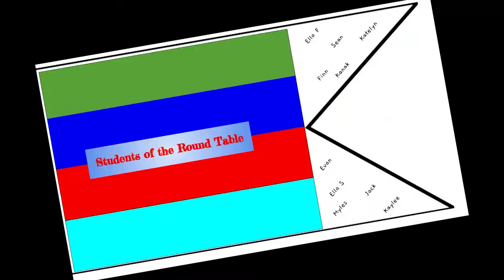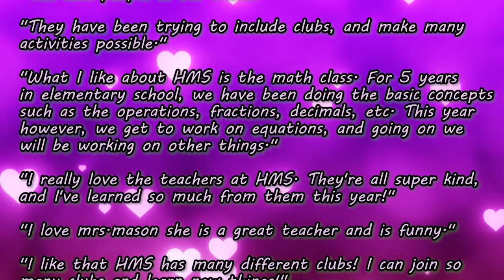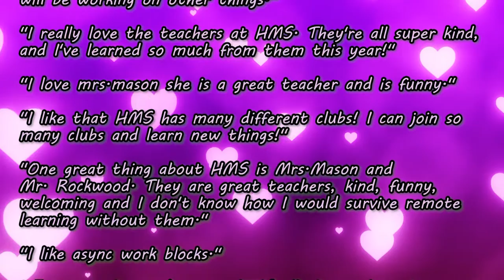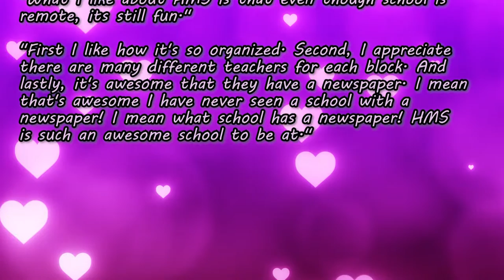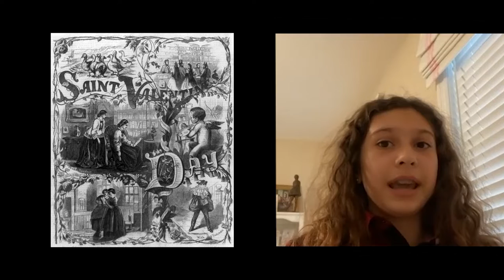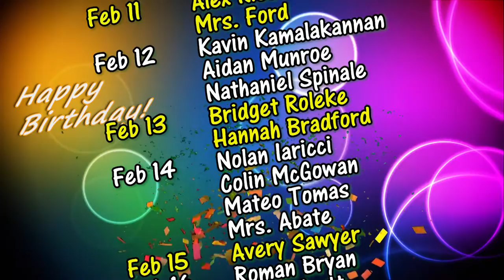HMS Today 2/11/21